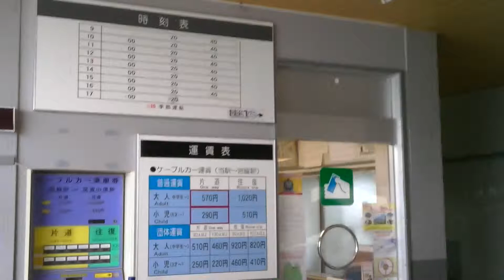筑波山 風景 12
筑波山